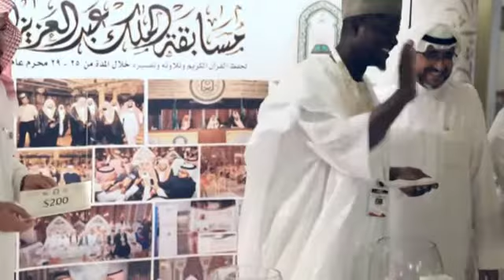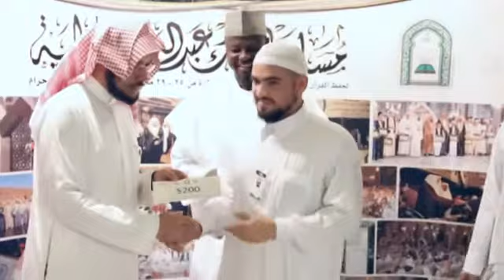تغطية مسابقة الملك عبدالعزيز الدولية 1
تغطية قناة أهل القرآن لفعاليات مسابقة الملك عبدالعزيز الدولية 37
الحلقة 1